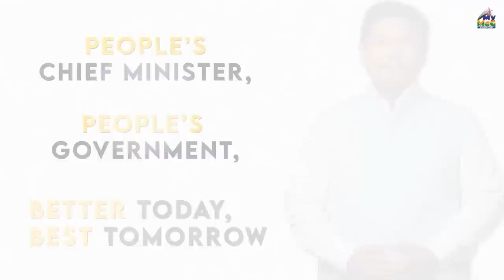LADA SHAH KTAH U KHYNNAH KHASI LADA NGAM KTHONG HA BAN DA LAP, NGAM PAT DEI ARTAD U BAH ARDENT